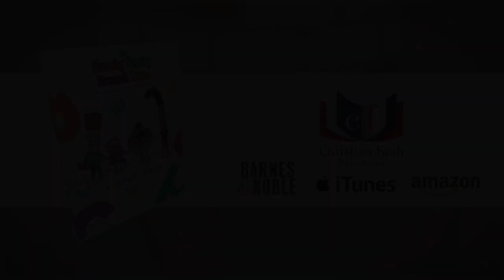The Freaky Funky French Fries by Jonquil Steele